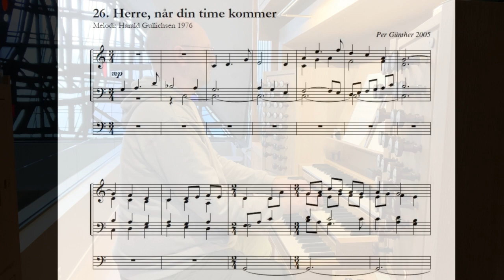Per Günther: Herre, når din time kommer - orgelkoral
fra Per Günther: 55 orgelkoraler og koralfantasier // Forlaget Mixtur // FMX 01-019

3xTremulant, Cymbelstern